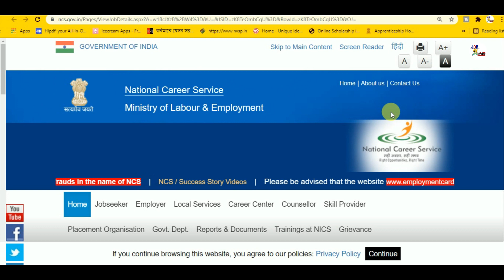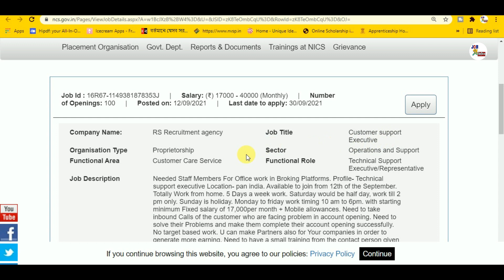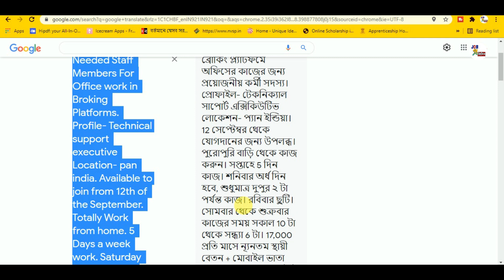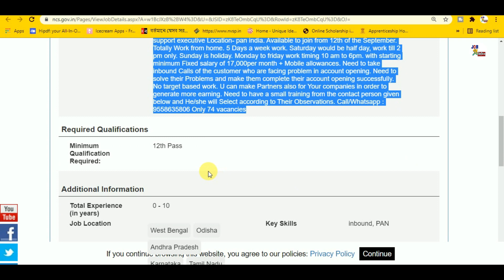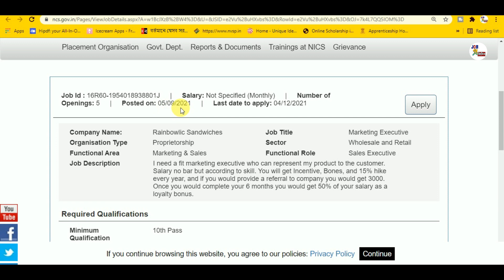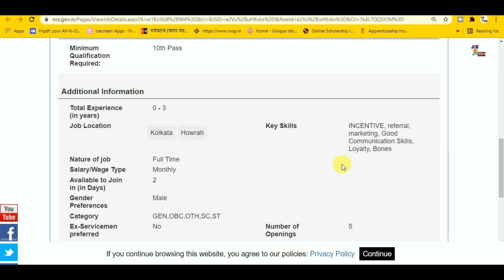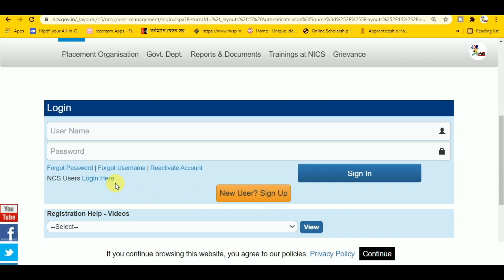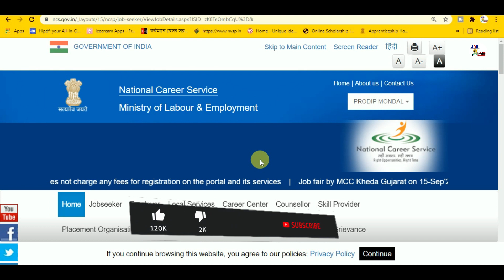✔পশ্চিমবঙ্গে মাধ্যমিক পাশে ৩ কম্পানিতে কর্মী নিয়োগ🔸10th Pass | West Bengal Private Jobs Vacancy 2021